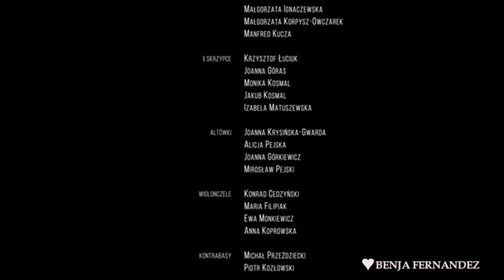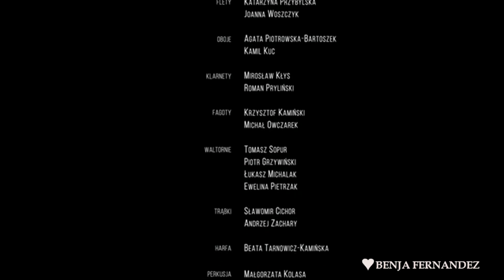BELLA Y RELAJANTE MUSICA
BENJA FERNANDEZ